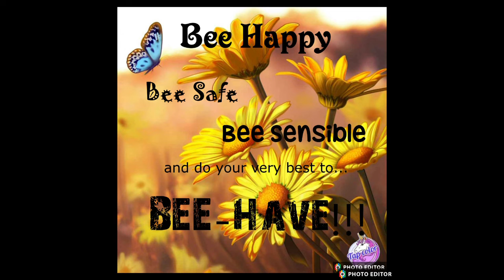DollFlapperChallenge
This is my attempt at a Flapper Dress hehe